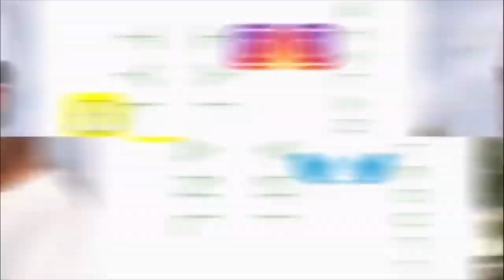DOING MY MAKEUP FOR THE FIRST TIME... inspired by James Charles | VLOGMAS DAY 2